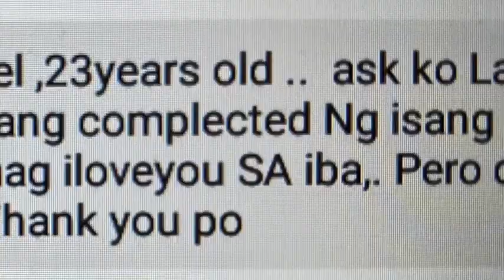Babyboy (Open Topic) May karapatan bang mag ILOVEYOU kapag wla pang closure???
kwento ng buhay